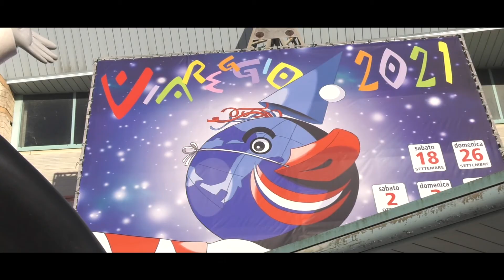37° Rally del Carnevale Giovanetti Rossi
37° Rally del Carnevale   Giovanetti   Rossi   MM Motorsport